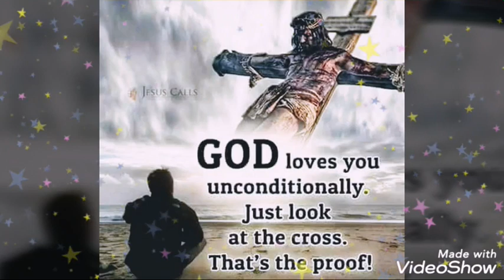Amazing Grace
This Vedio is made for those who had never known about the Love of Jisus Christ for the World.